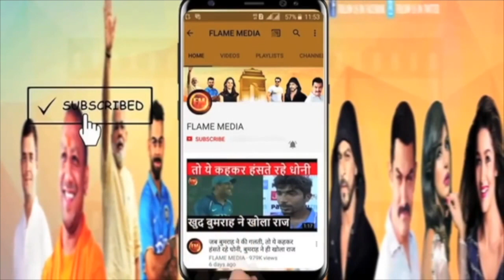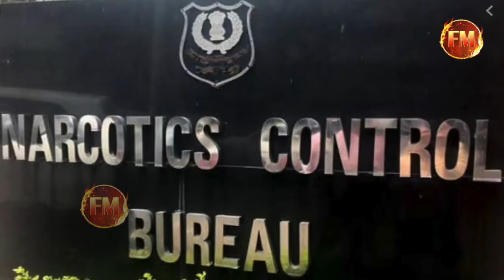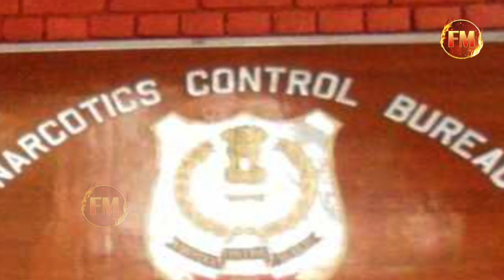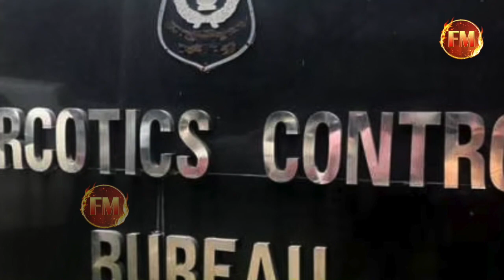आर्यन खान के साथ BJP नेता और प्राइवेट जासूस पर खुलासा.. केस में आ गया नया ट्विस्ट